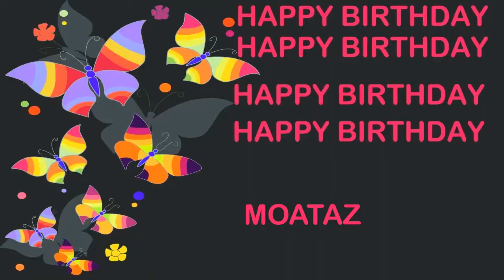Moataz Birthday Postcards & Postales - Happy Birthday